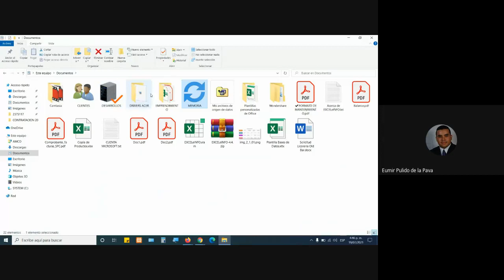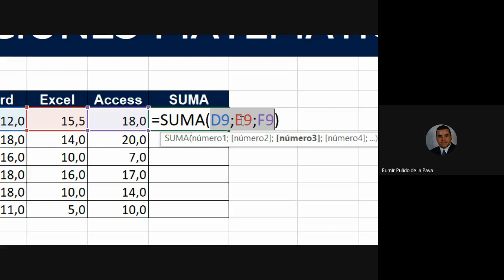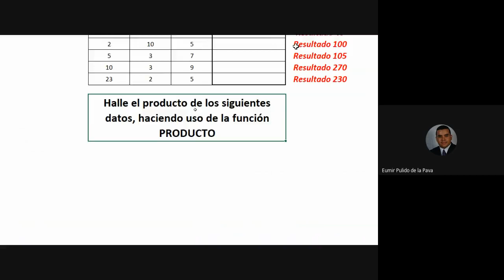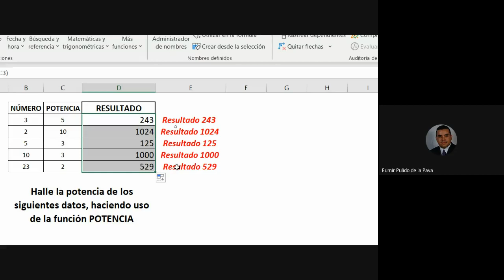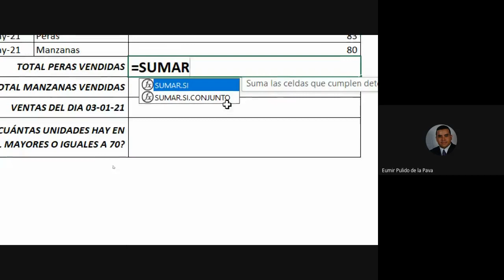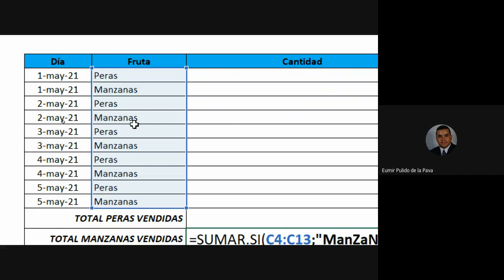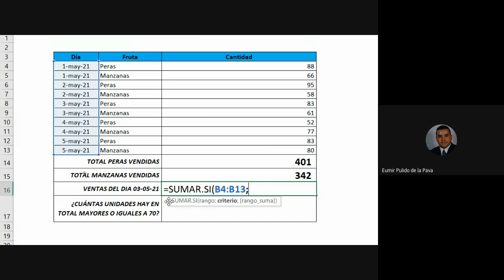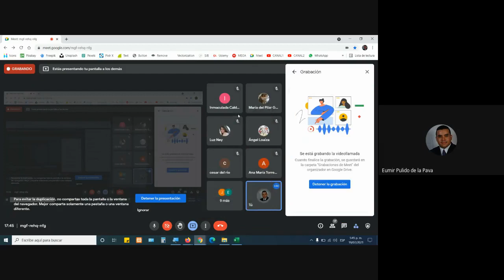CLASE 19 DE JULIO DE 2021. FICHA 2338293. CURSO COMPLEMENTARIO EXCEL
MANEJO BÁSICO DE LA HERRAMIENTA DE HOJAS DE CALCULO EXCEL
1. Funciones Matemáticas y Trigonométricas (SUMA - PRODUCTO - POTENCIA - SUMAR.SI)